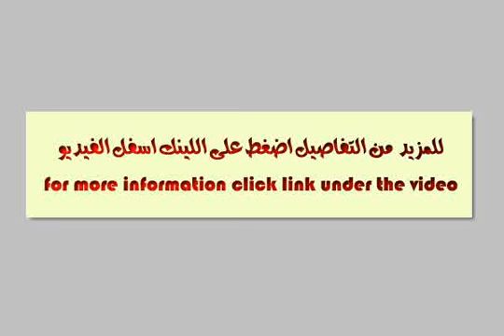Apartments for sale in the resort Mashta sweet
Apartment three rooms and a salon in a building containing eight apartments on each floor contains two apartments are open to all directions with great views of the Western Valley and Mount Lady Mustang Collective. New apartments with excellent finishing floors are porcelain with three baths ready for immediate delivery of housing landlord apartments are available in all the levels I to IV. - 43, مشتى الحلو, صافيتا, مُحافظة طرطوس, سورية‎ - Egypt Real Estate |     |